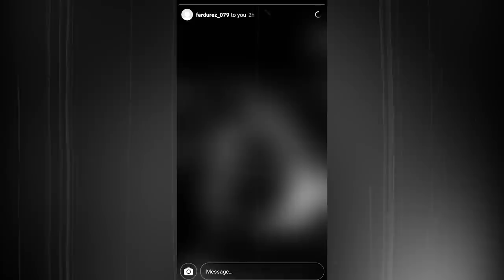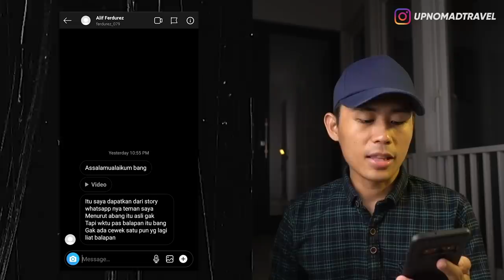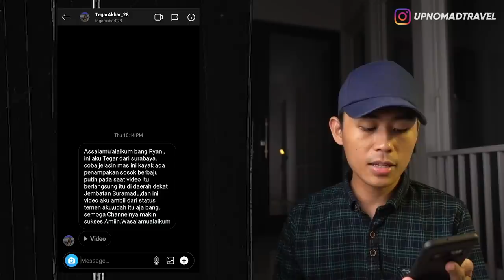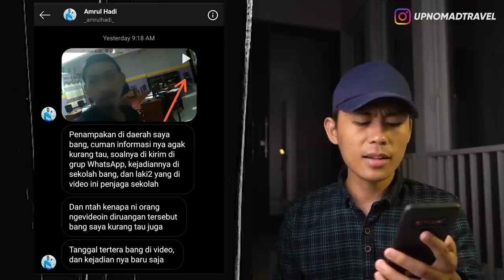PENAMPAKAN KUNTI DI RUANG KELAS, HANTU BALAP LIAR, KOLAM RENANG ANGKER, BANASPATI DLL 👻 | HORMAD #82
Halooo semuanya...
Hari ini gw bakal bacain DM-DM yang udah kalian kirimin ke IG gw!
Langsung aja tonton videonya sampai habis! ENJOY!!!